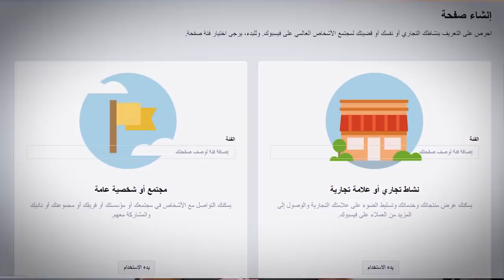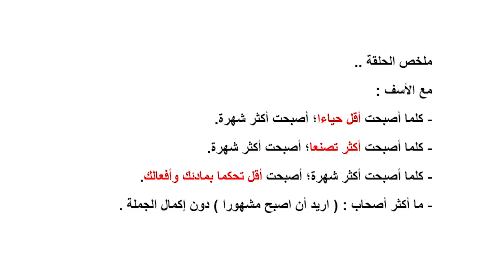الوجه المظلم لليوتوب 🎬 || ما لم يخبرك اياه اليوتيوبرز 😱